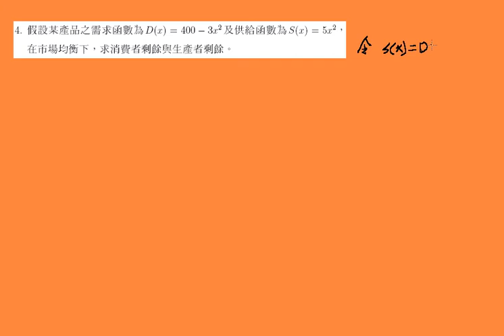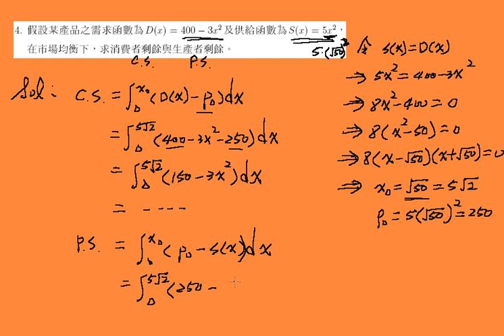消費者剩餘與生產者剩餘 ex04 | 正修科技大學微積分課程6-8